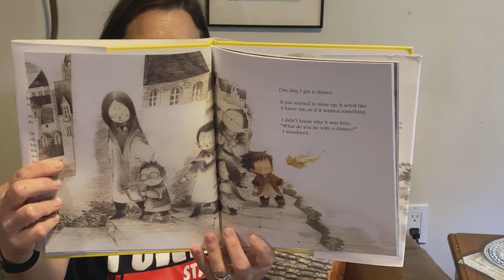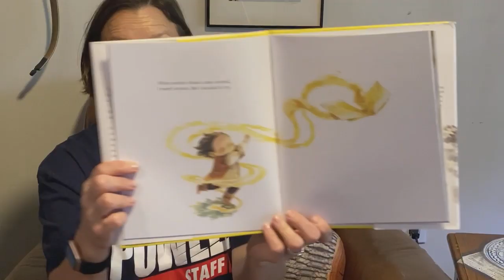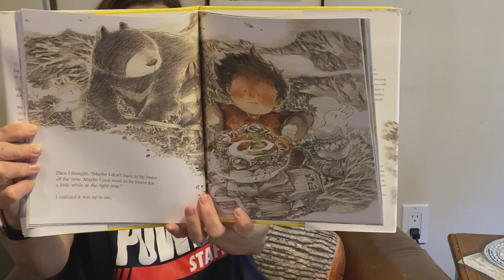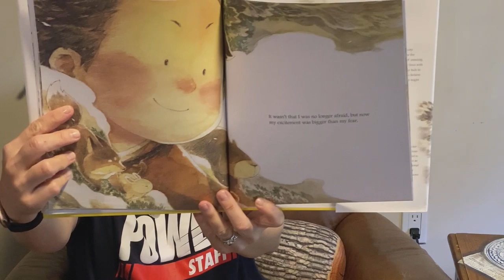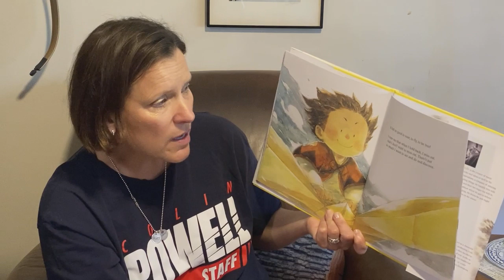Ms Lee Reading What Do You Do With a Chance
This is a video of Ms. Lee reading What Do You Do With a Chance.